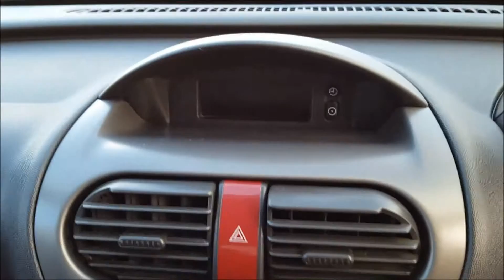2005 05 VAUXHALL CORSA 1 4 DESIGN 16V 5d